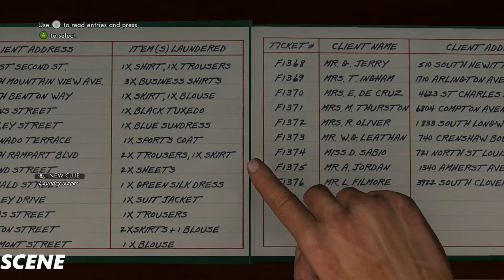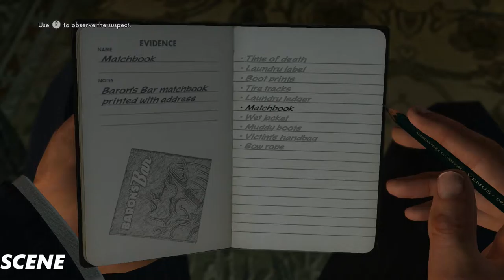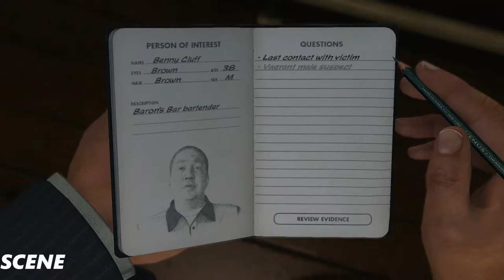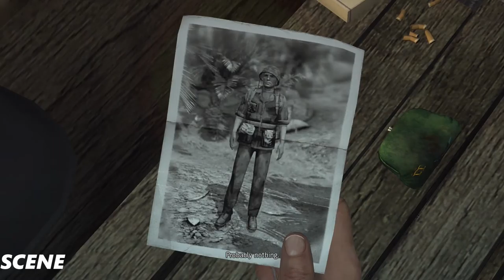LA Noire Gameplay Part 12- (PC ULTRA 1080p)-THE WHITE SHOE SLAYING -(5 Star)- GTX980TI SLI